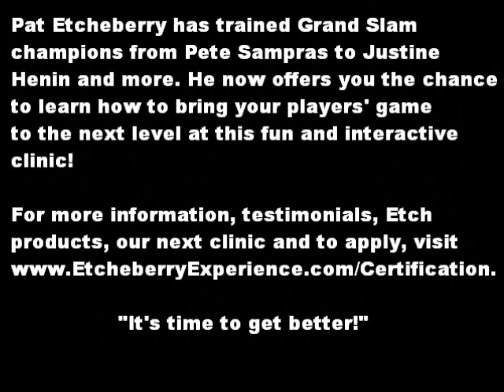Etcheberry Certification Clinics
Join legendary tennis fitness trainer Pat Etcheberry for a tennis Strength, Conditioning, and Movement 2-day clinic to learn how to train your players and make them faster, stronger, and physically a better player!